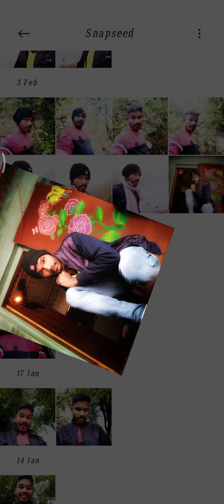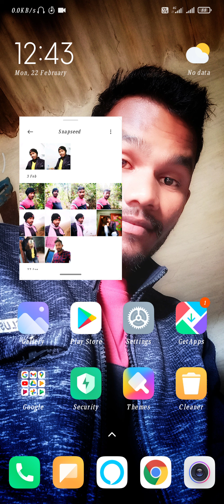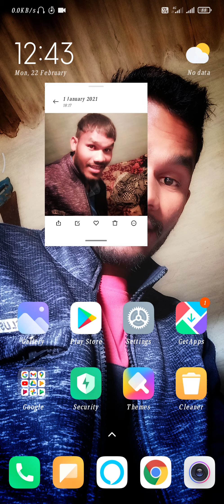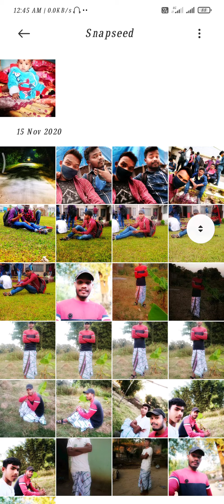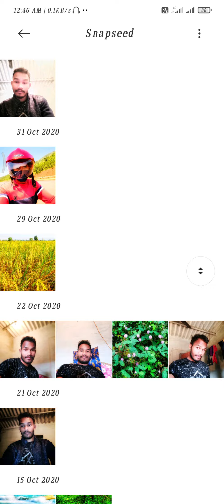Topolakan nowa sari dular ❤️❤️